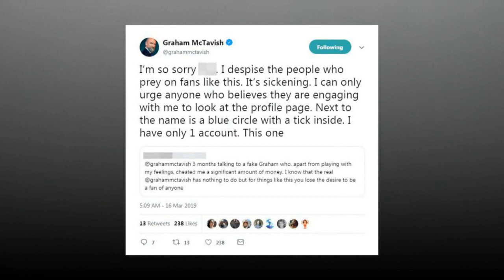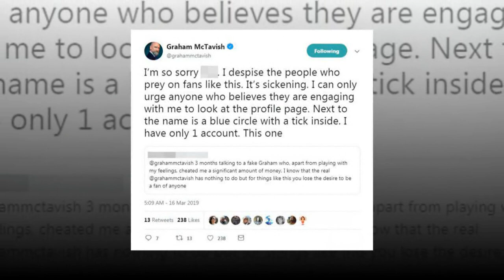Ex-Outlander star Graham McTavish blasts ‘sickening’ trolls and ‘took significant amount of cash’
Ex-Outlander star Graham McTavish blasts ‘sickening’ trolls who ‘conned fan for three months’ and ‘took significant amount of cash’